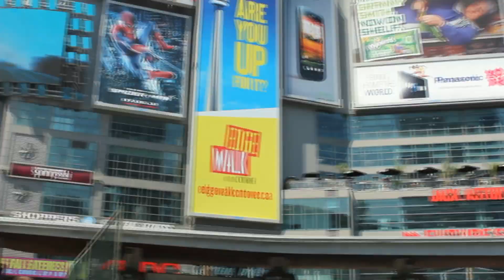Alokozay Tea - Event Videography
A joint project between Media One Creative Inc. and Rider Enterprises Inc. to perform event videography and create an event re-cap video.